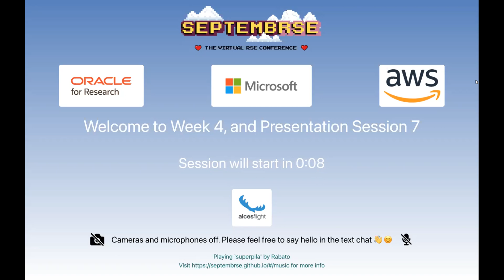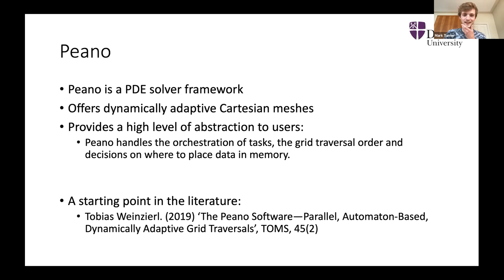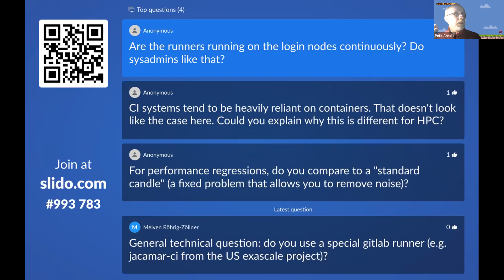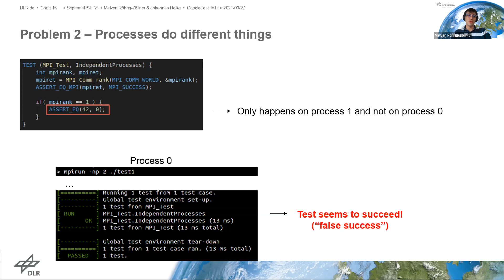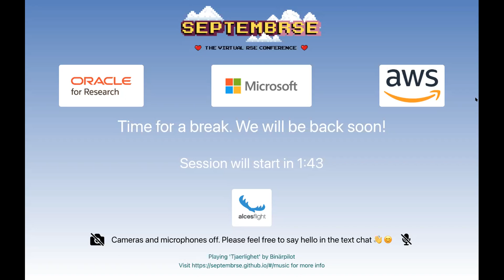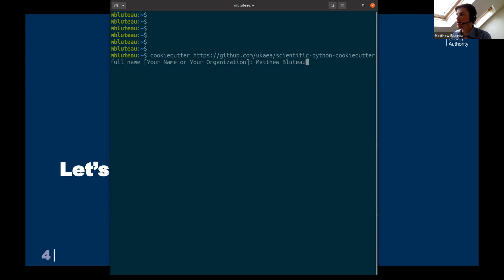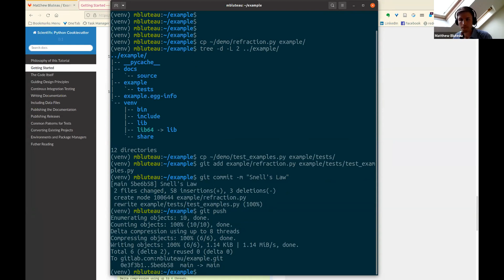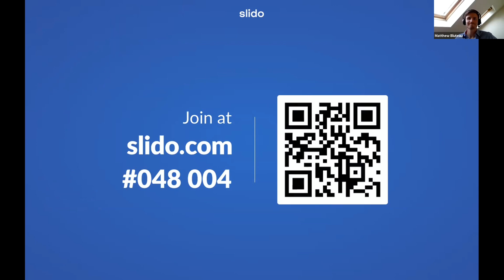SeptembRSE: 27th September - Morning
Welcome to Week 4, and Presentation Session 7
Welcome to Week 4 of SeptembRSE
Adding value to HPC codes with CI
Testing HPC C++ software with GoogleTest: adjusting the test framework for distributed-parallel tests using MPI
Cookiecutters for new and existing research software projects